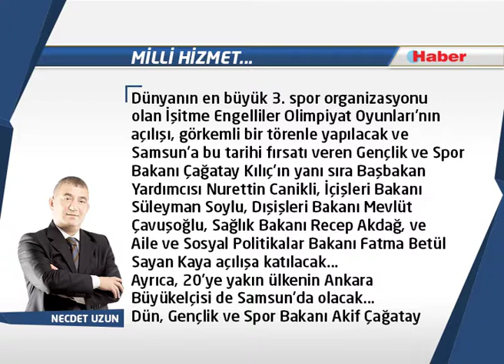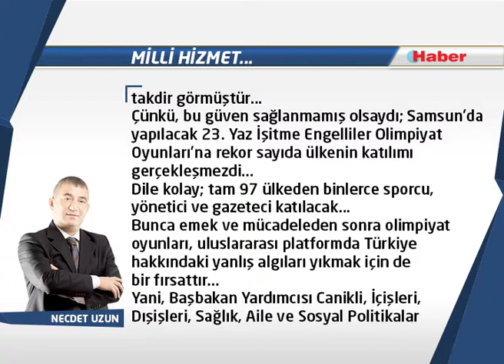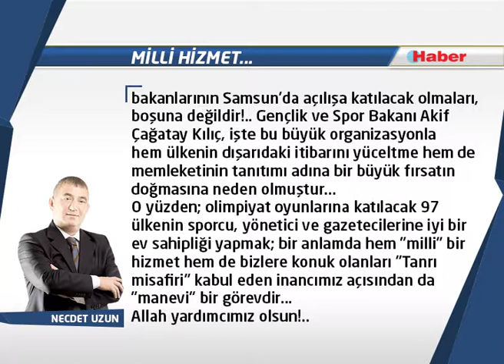NECDET UZUN YAZDI: Milli hizmet...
Olimpiyat oyunlarına katılacak 97 ülkenin sporcu, yönetici ve gazetecilerine iyi bir ev sahipliği yapmak; bir anlamda hem "milli" bir hizmet hem de bizlere konuk olanları "Tanrı misafiri" kabul eden inancımız açısından da "manevi" bir görevdir...
Allah yardımcımız olsun!..